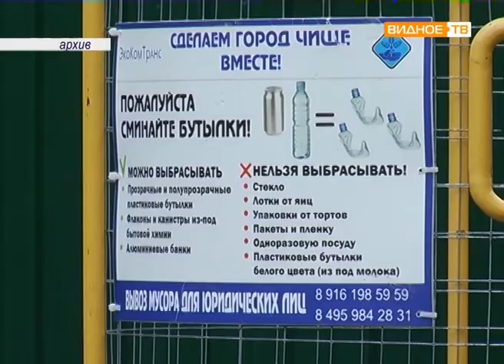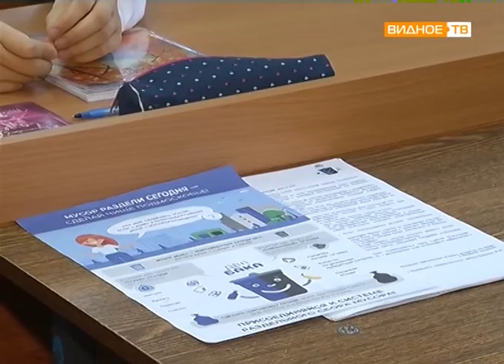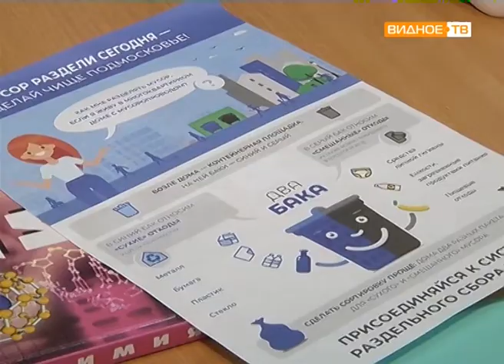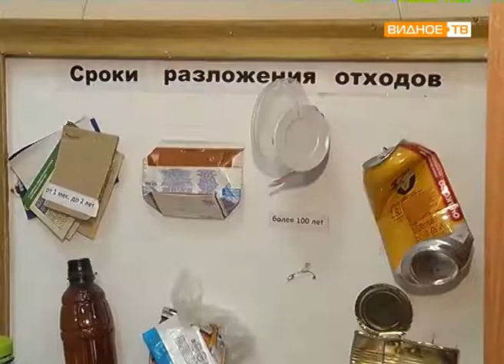"Жить по-новому" - переход на раздельный сбор мусора